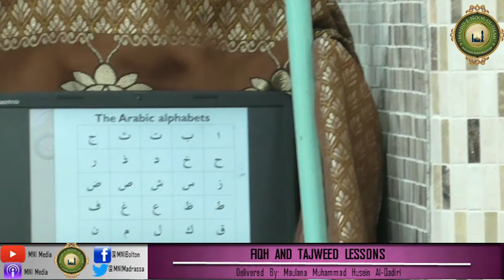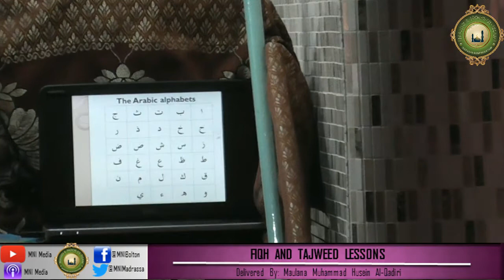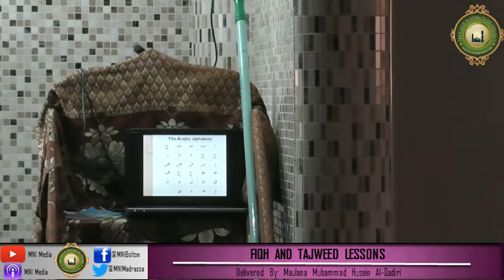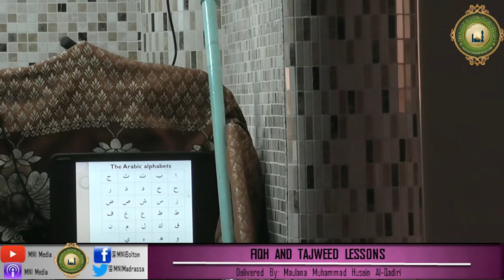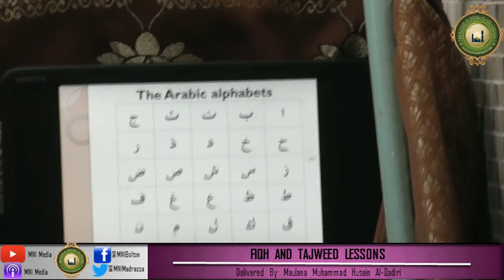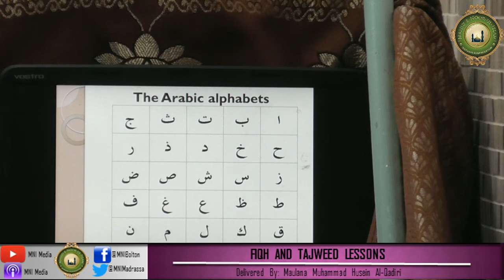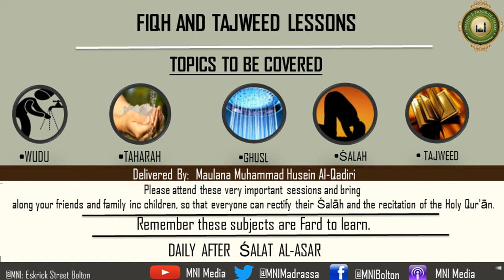Arabic alphabet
In the blessed month of Ramadān
Tajweed lessons
Topic: Arabic alphabet

Delivered By: Maulana Muhammad Husein Al-Qadiri